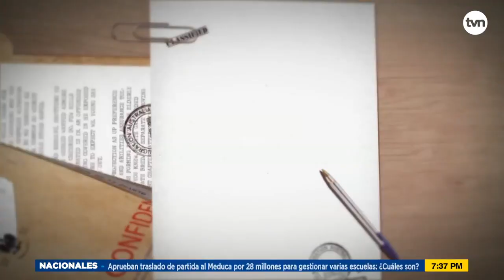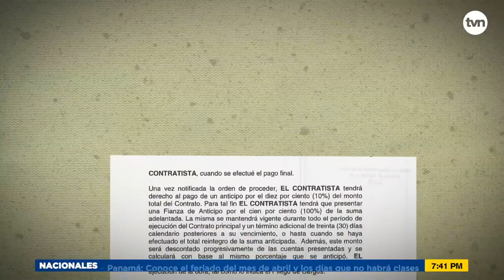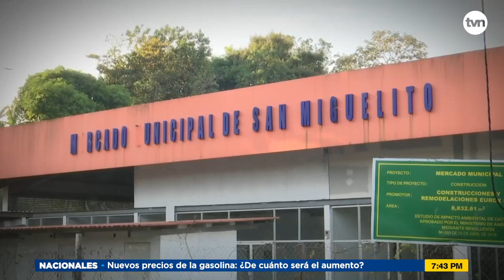Contenido Exclusivo: Obras a medias